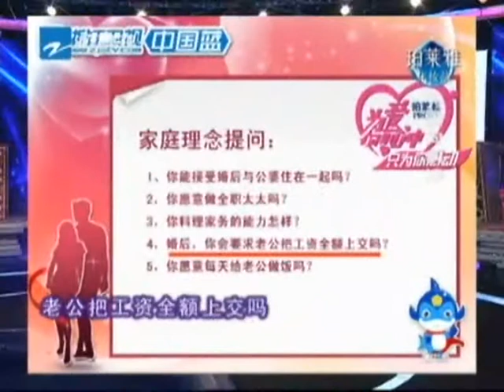13_为爱向前冲_13-9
13_为爱向前冲_13-9_浙江卫视_婚恋交友節目_100601